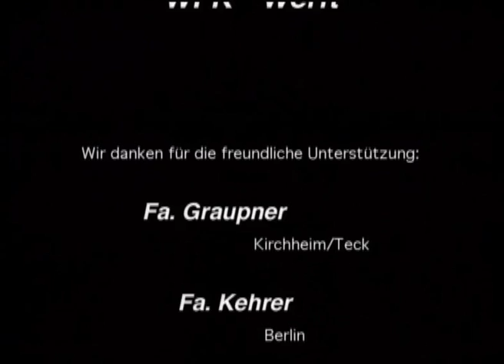Jetantriebe im Modellbau: Salina Graupner von Werner Fischer Kempten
Jet Boot Salina Fa. Graupner
Geschwindigkeit: 28-30 km/h
2 Kehrer Jet Antriebe 28 mm Impeller
2 Motoren 700 BB Turbo / 12 Volt
Stromquelle: 14 Zellen 2,5 Ah
Jetantriebe im Modellbau
Produktion, Fotografie, Filmproduktion: Knittel
Produktionsleitung: Werner Fischer
Regie: C. Knittel; Kamera: Franz; Knittel Kameraassistent: Roland Fink
Unterwasseraufnahmen: A. Henkel
Geschwindigkeitsmessung: Wolfgang Neumann
Musikauswahl: Frank Erhardt
Im Auftrag der WFK -- Werft
Wir danken für die freundliche Unterstützung:  Fa. Graupner Kirchheim/Teck Fa. Kehrer Berlin
Mit freundlicher Genehmigung der Fima Knittl.tv und Werner Fischer WFK-Werft